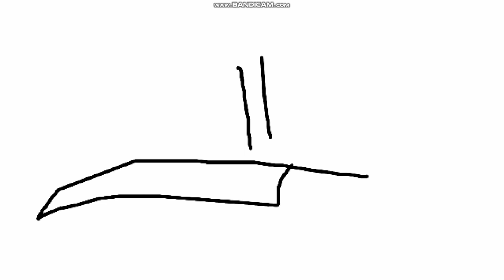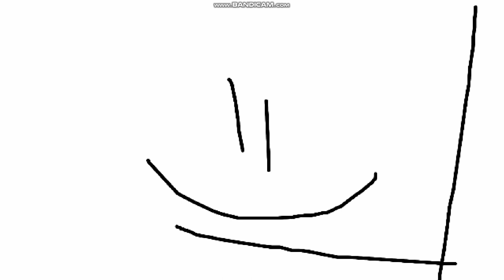Victor y Mariana S2 E22A Buenos Reyes